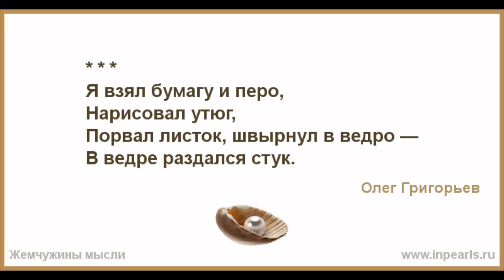О.Григорьев "Стук"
"Учебник вслух" - это сборники уроков и произведений по конкретному учебнику и программе. Теперь вы можете изучать материал учебника в удобное время и в удобном формате. Ничего лишнего, всё чётко по тексту учебника. Вы легко поймёте материал урока, подготовитесь к пересказу и ответу на вопросы.

Добровольная помощь на поддержание и развитие канала:
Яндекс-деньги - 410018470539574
Сбербанк - 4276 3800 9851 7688